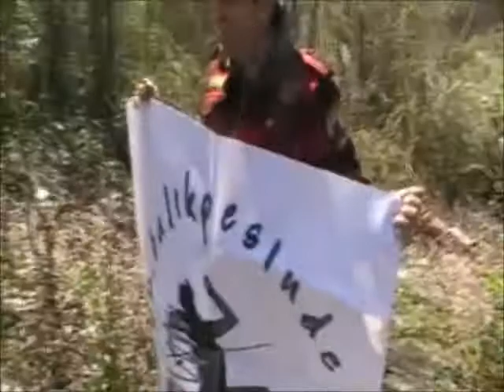Sandaldan Turna At-Çek Avımız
at-çek ile sandaldan yaptığımız turna avı 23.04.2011